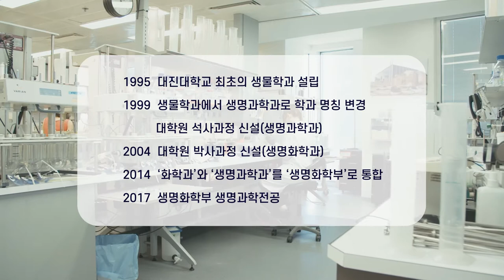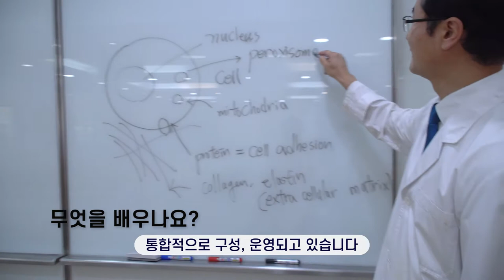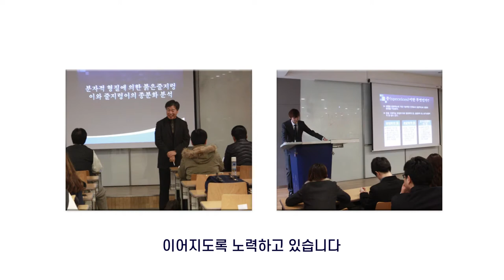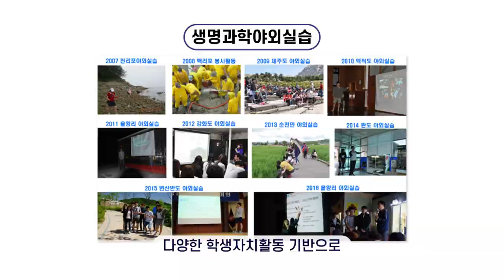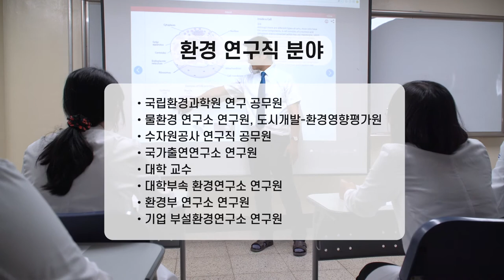[K_University]Daejeon University - Life Sciences Major